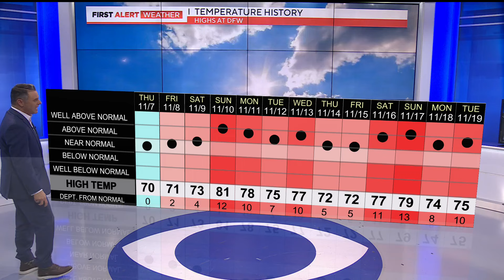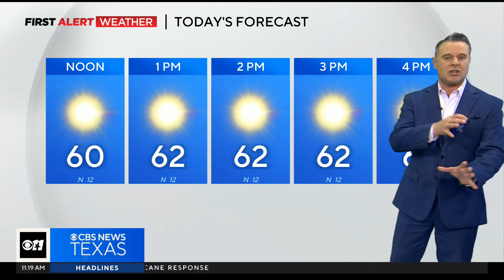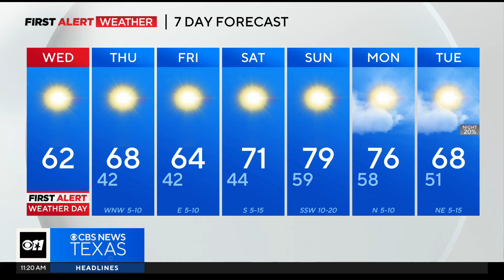Cool Wednesday ahead with sunny skies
The forecasted high on Wednesday is 62 degrees, the coldest high temperature in the forecast since North Texas topped out at 60 degrees on March 26.